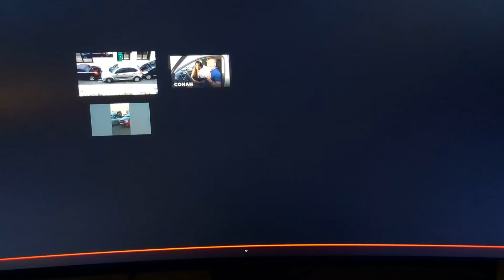Perfect Parking Skills For City Center Spot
Just a regular driver here